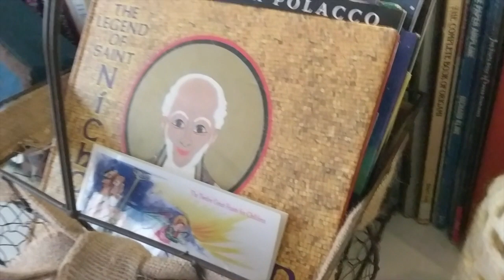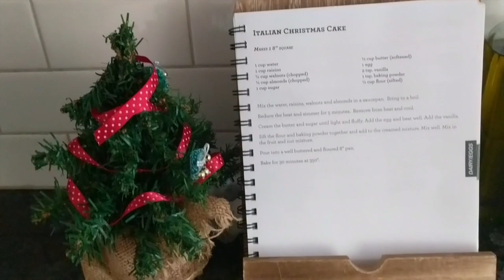Christmas House Tour || A Common Life 2018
I love decorating for Christmas and keeping things simple at the same time.  Adding little touches of holiday decor throughout our home makes the holidays come alive.     More below ↓↓

💠 Let’s Connect!

💠 About: Hi, I'm Michelle!  I am married to my best friend and the mama to five amazing kiddos ages 5-13 (4 boys and 1 girl) who we homeschool while trying to find peace amidst the chaos and working together toward a common life.   I post videos a few days a week.  I try to respond to every comment!